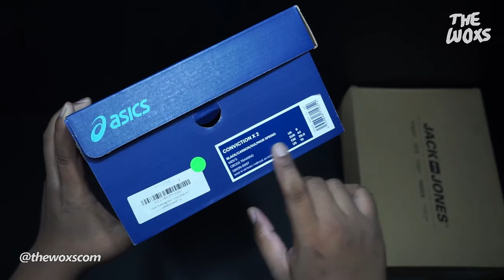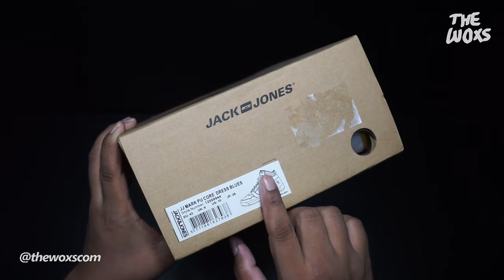2 Dus Sepatu Gym Asics, Jack & Jones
2 dus sepatu gym / fitness merek Asics dan Jack & Jones.

00:00:13 Asics Conviction X2 (44)
00:01:51 Jack & Jones JJ Mark PU Core Dress Blues (43)